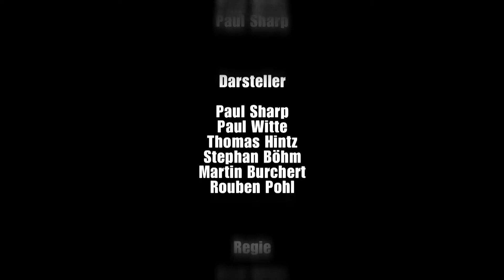Praktikumsfilm - Telemaz Corporate